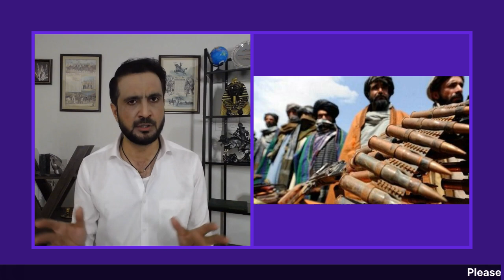Pakistan vs TTP Dialogues, Religious Scholars and Peace Process